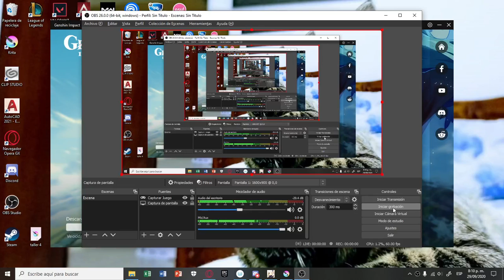álgebra lineal, producto punto, algunos casos de ejercicios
holi, cualquier cosa me escriben en los comentarios :b